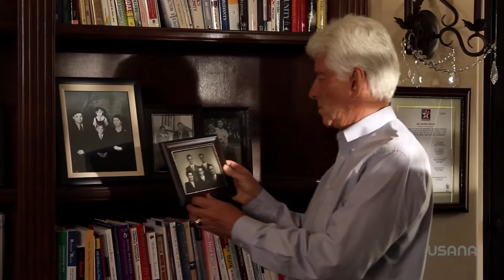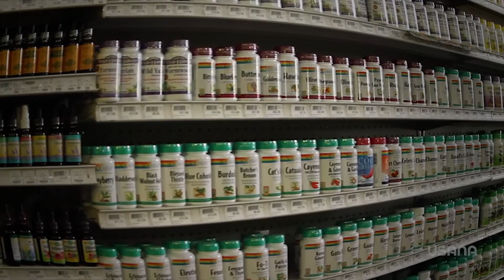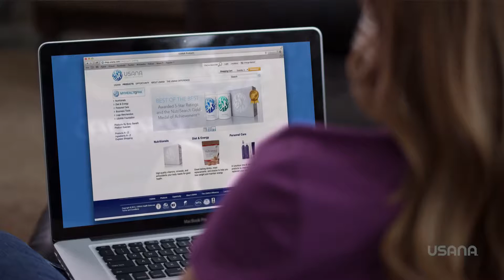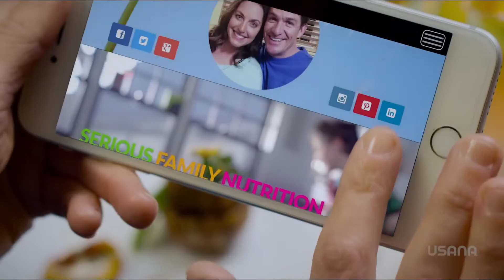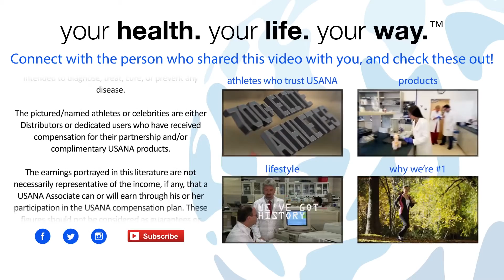This is USANA | USANA Video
Love life and live it! Thank you so much!